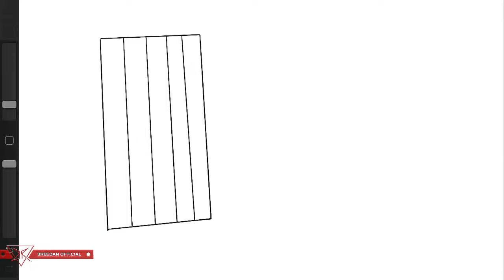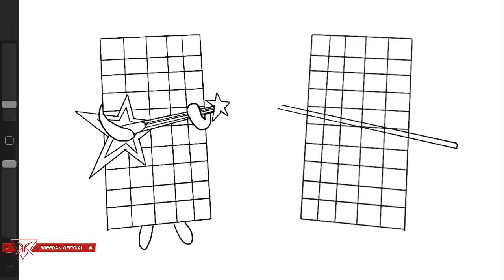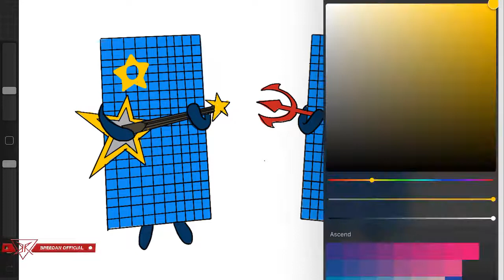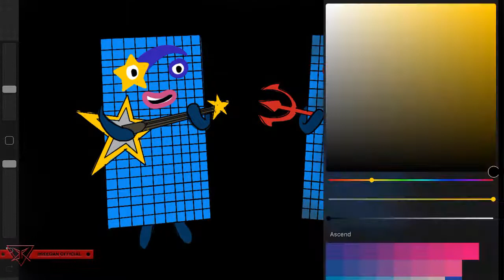Numberblocks - Biggest Numberblocks 5000 Playing Guitar As Horror Version